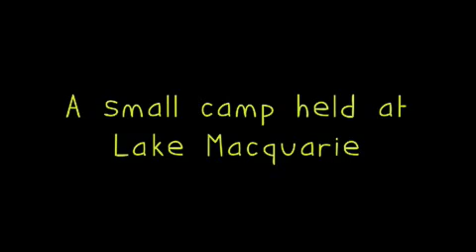St Matts Youth - Camps - Too Much Fun 08 (18th birthday)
Too Much Fun 08 (TMF08).
18th birthday video, with photos and footage from the first 18 years of Too Much Fun (as shown at the party).